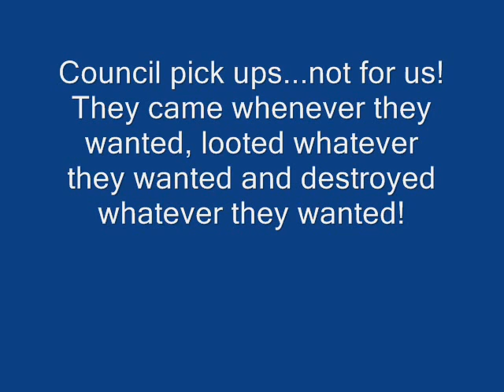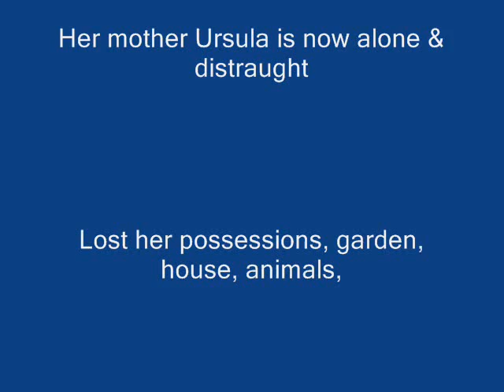The Cat Ladies media 1.wmv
Fight against homelessness, victimization and racism.   This is a story of the abuse of power and how people can become like  vultures on a carcass.   They have destroyed the lives of two ladies Tatyana 60 and Ursula 82 pensioners who have stood against the barbaric behaviour of the local government council and snotty snivel bastards we call "Neighbors"